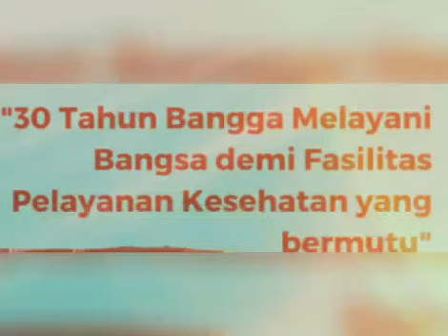9 April 2022 Mabruk BPFK Jakarta ke 30 tahun Smoga Dapat Rahmat dari Alloh Ta'ala